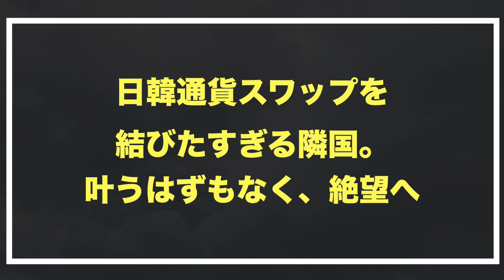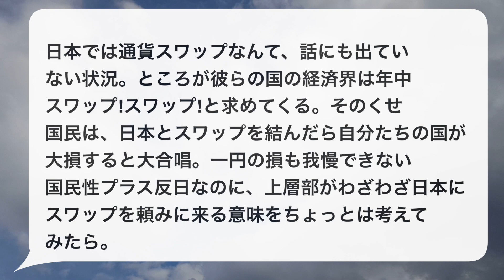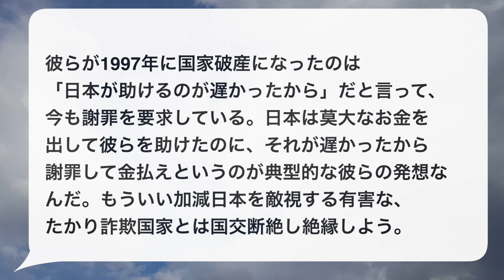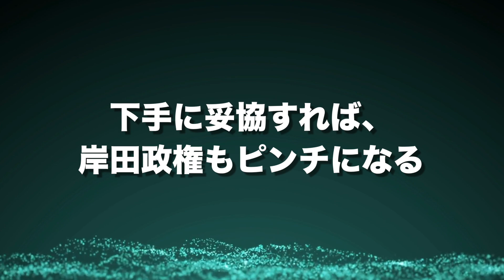「もう日韓通貨スワップしかない」→叶うはずなく絶望へ